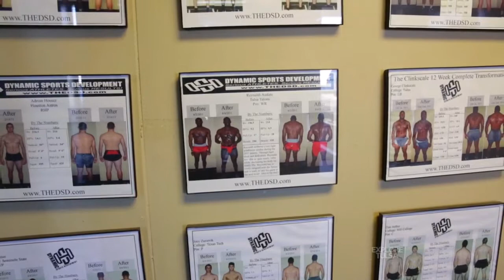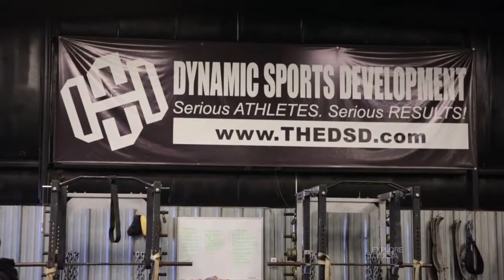Explore Tulsa | FIT First Responders